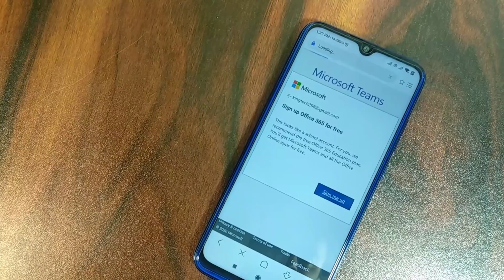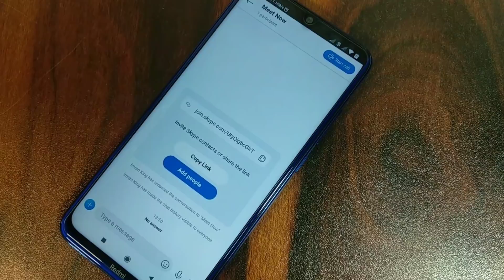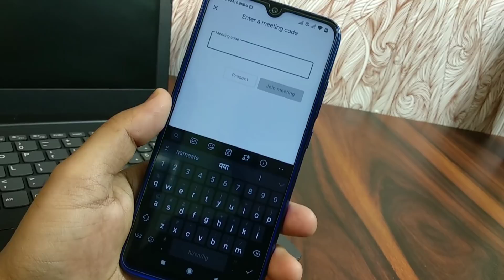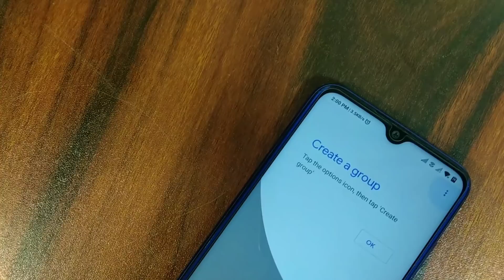Zoom Accounts HACKED | 5 Secure Video Calling Apps | Zoom Alternatives | Zoom App Data Leaked | EFA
Zoom Alternatives 5 Apps For Video Meetings, Microsoft Teams App Hindi,
My Dear EFA Family Is Video me Aaapko Bataya Hai Zoom Account Hacked Ke Baare Me Aur Sath Hi Zoom Alternatives Apps...

MY Setup,
My Tripod My Mice My Camera,